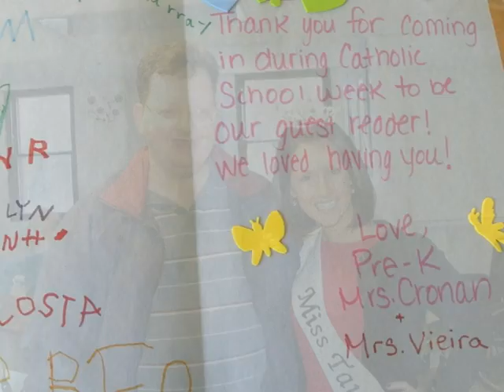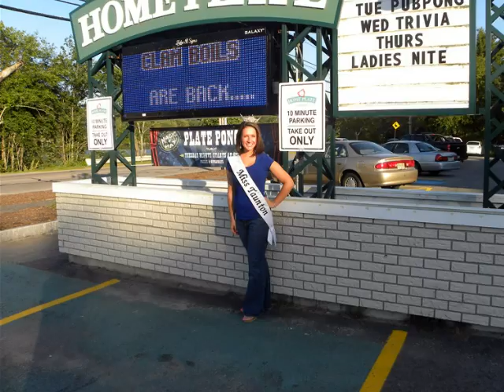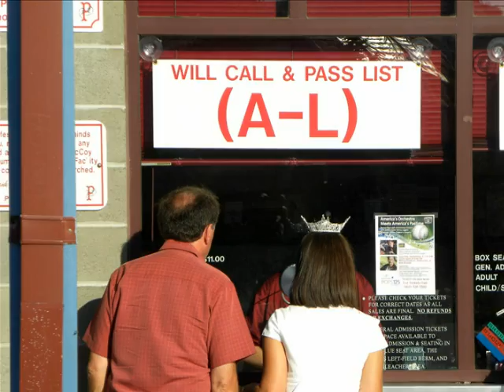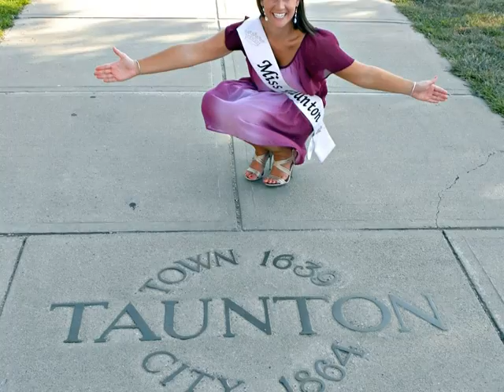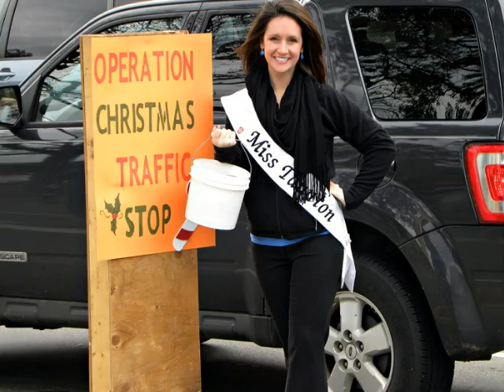Miss Taunton 2010.wmv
Miss Taunton 2010, Alyson Levy, Farewell Slideshow